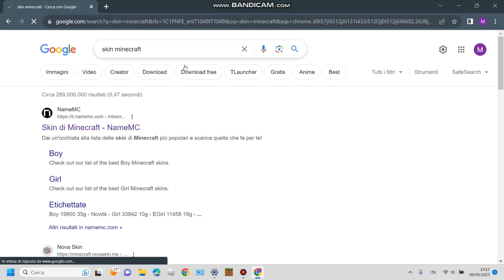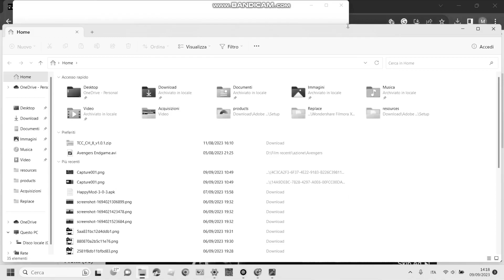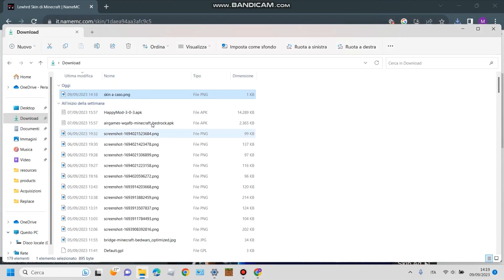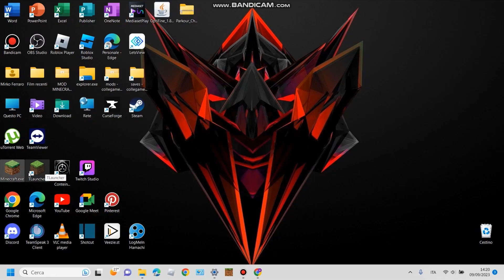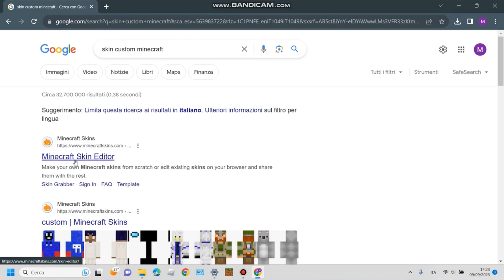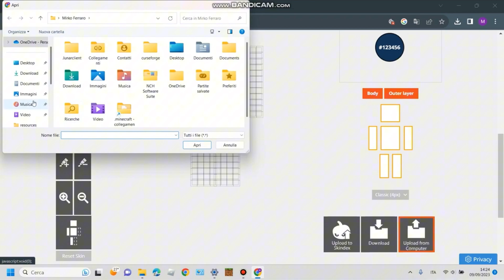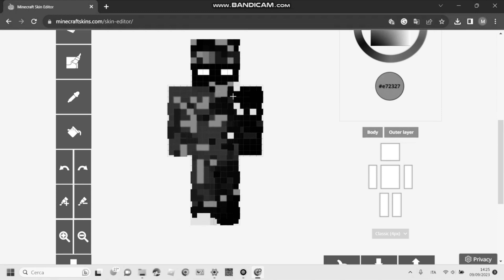Come MODIFICARE e IMPORTARE le SKIN su MINECRAFT!!! Java/Bedrock